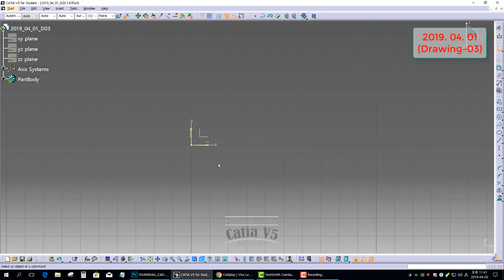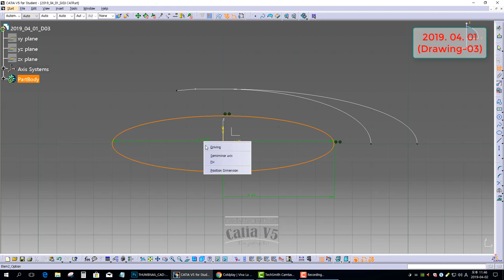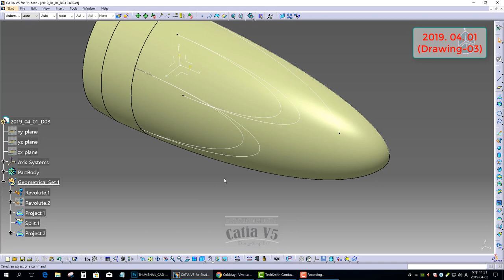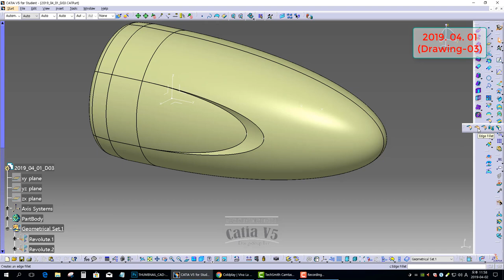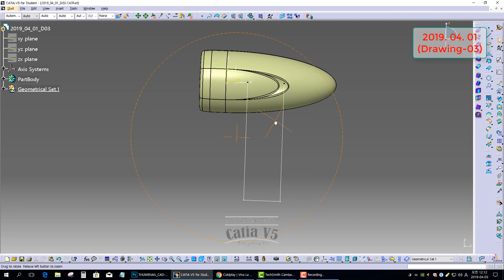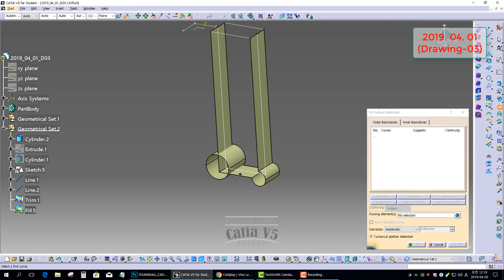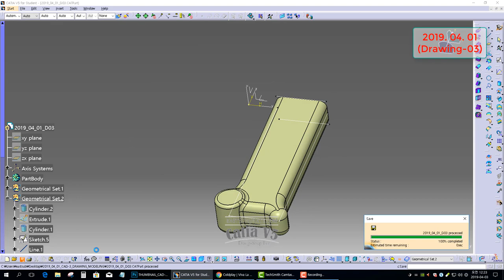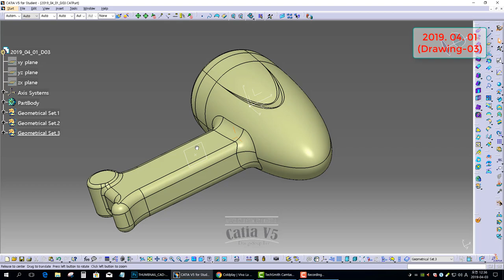[GSD] CATIA V5. Surface Practice Drawings 2019. 04. 01 (Drawing-03)